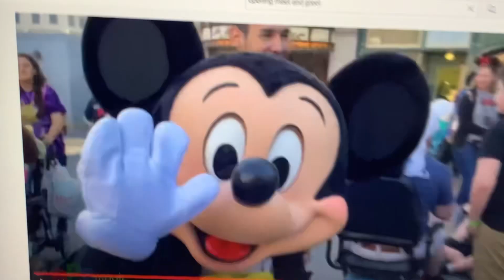Bird Pirates Chapter 2 Level 1 Smoking Guns